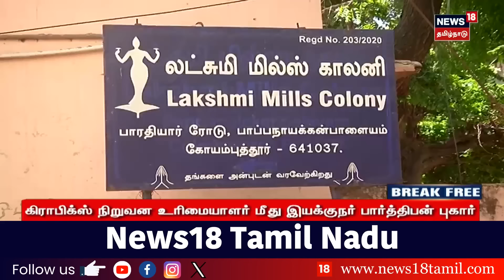Super 30 | சூப்பர் 30 செய்திகள் | 06-07-2024 | News18 Tamil Nadu | Tamil News | TN Politics | N18L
list=PLZjYaGp8v2I8Jl8PfHo2MQdWKs42-15cX